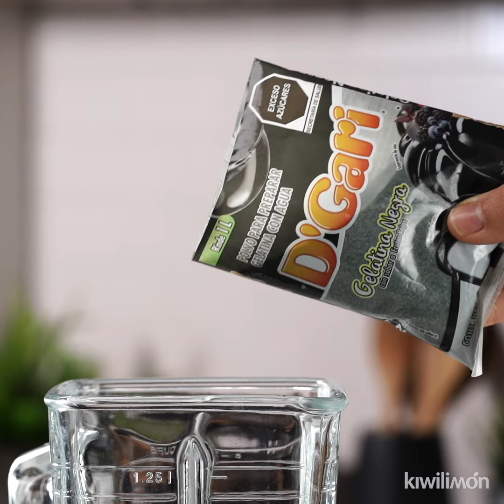Helado dark sabor frutos rojos | kiwilimón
Disfruta de este helado con el sabor frutos rojos que no contiene edulcorantes y es perfecto para inspirarte y crear espectaculares postres. Esta receta de helado dark sabor frutos rojos tiene una consistencia y sabor increíble, que hará que explotes tu creatividad al máximo para consentir a tu familia con deliciosas creaciones.

INGREDIENTES
1 sobre de Gelatina negra D´Gari®, 120 g
1 taza de agua, 250 ml, caliente
1/2 taza de leche condensada, 125 ml
1/2 taza de media crema, 125 ml
1 taza de crema para batir, 210 ml, fría
1/2 taza de vino espumoso, 125 ml
suficientes conos de helado
suficiente frambuesa, mora azul y zarzamora, para decorar